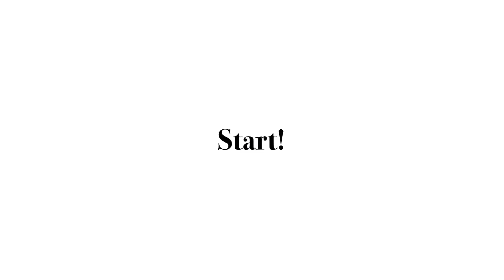Daily Vlog🌿 Cook lemon steak 🍋 Home-made bread 🍞 Lunch at cafe ☕️ Clean the house 🧼 Cozy weekend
こんにちは🌿

今回は大好きなレモンステーキを作った様子や
初めての食パン作りに挑戦した様子を
シェアしています🍞

おしゃれなカフェでランチしてきました☕️

何か参考になれば嬉しいです♩

Hello🌿

I share what I did in my life.
I cooked Lemon steak and baked white bread for the first time🍞

Also, I had lunch at the pretty cafe☕️

Video edited with VLLO